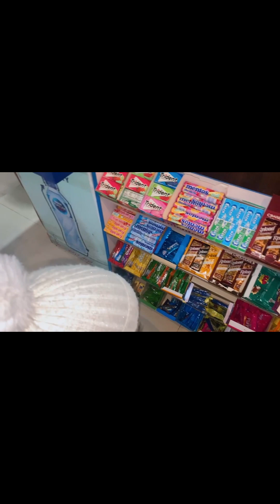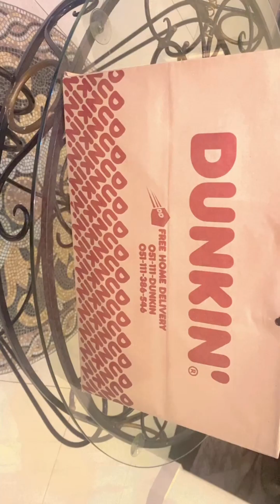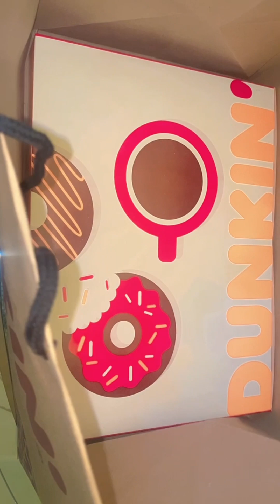Mashallah baby 40 days ka ho gaya hum mama k ghar Gaye | Bache nano k sath smart mart Gaye ❤️